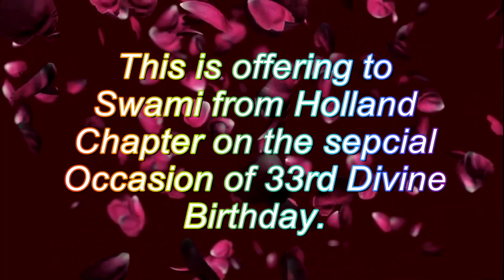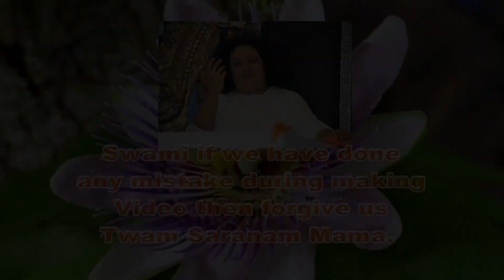33rd Birthday Celebrations - Day 27 - Program by Holland Chapter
33rd Birthday Celebrations of Bhagawan Shri Sanjay Sai Baba

Day 27 - Soul Blossoms Program by Holland Chapter

Cultural Program and Bhajans by Soul Blossom Students